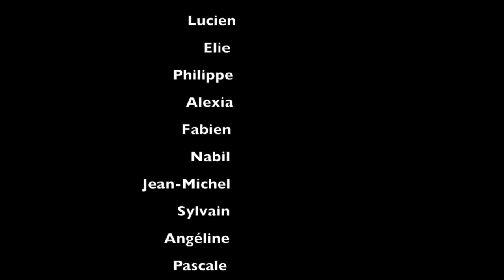Challenge de l'Orléanais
Petite compile des meilleurs moments passés ensemble au Challenge de l'Orléanais